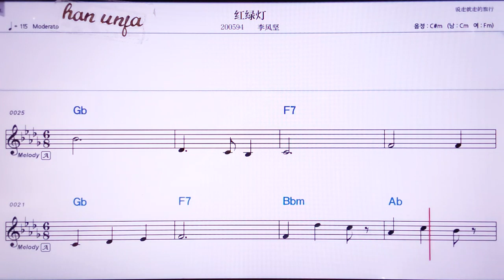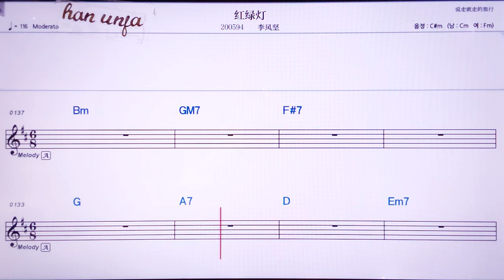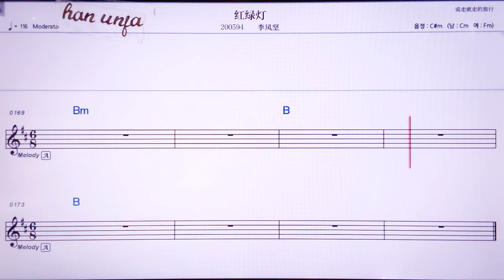💖훌뤼떵/리펑지앤 👍MR,노래방, 악보, 코드,Karaoke With Sheet Music